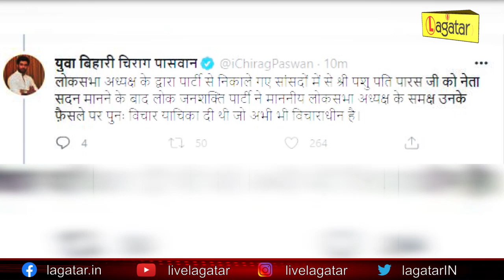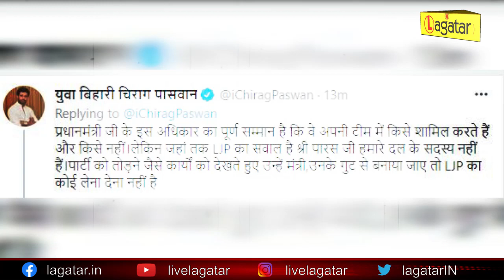चिराग और चाचा का घमासान बरकरार, अब क्या करेगी मोदी सरकार? Live Lagatar